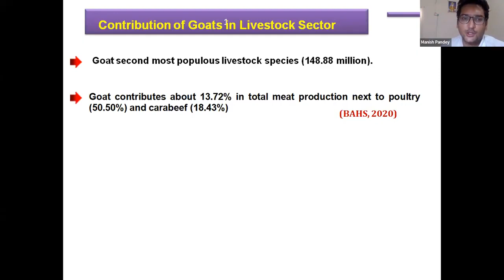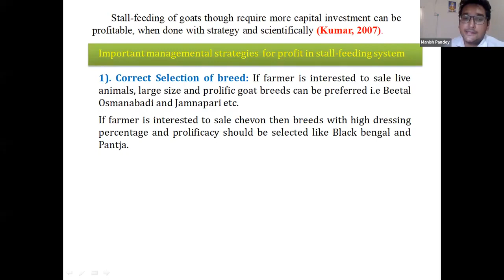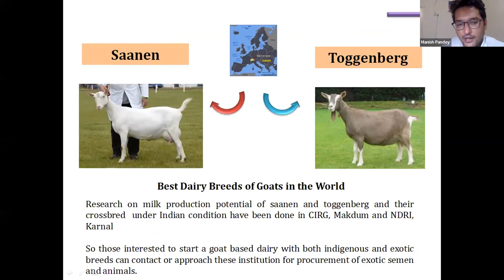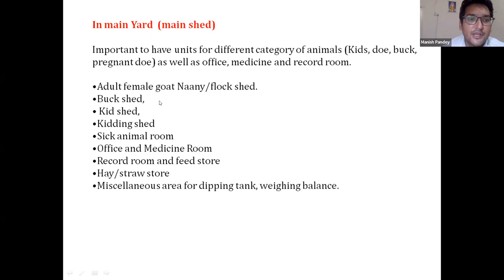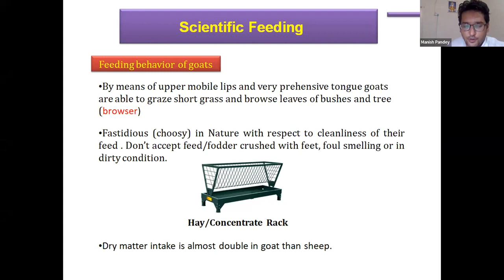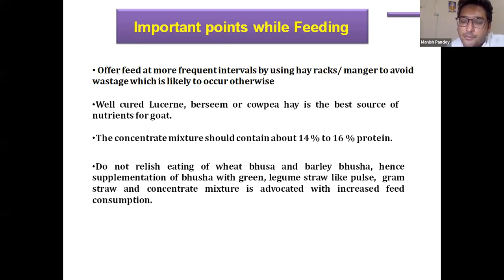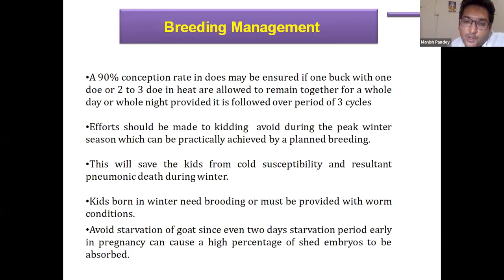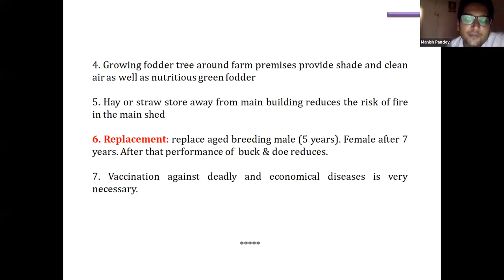Management of stall-fed goats Speaker : Dr.Manish Pandey